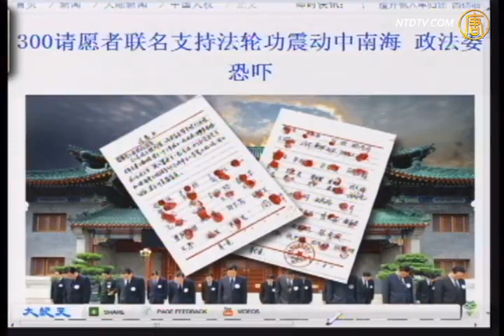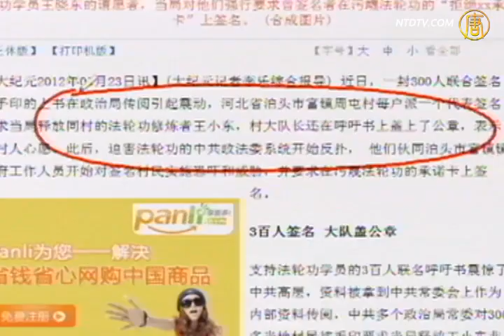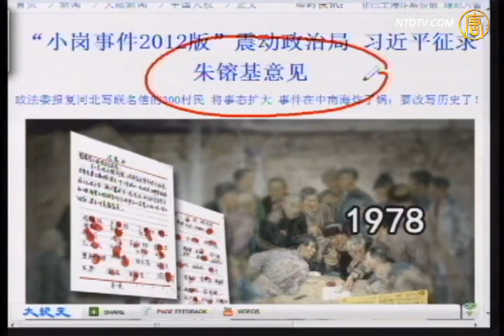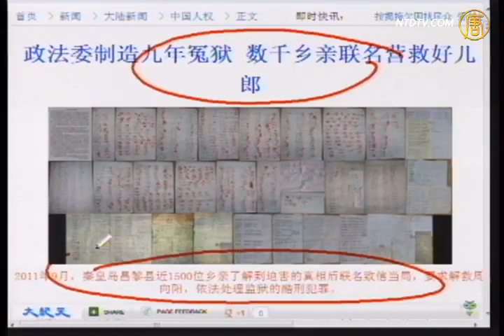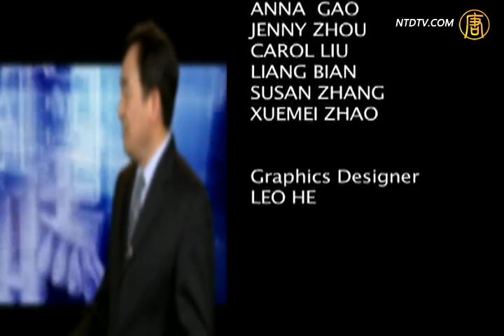【今日点击】三百请愿者联名支持法轮功震动中南海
【新唐人2012年5月25日讯】【今日点击】(1295-1)三百请愿者联名支持法轮功震动中南海：镇压法轮功不得人心，民众不干了。